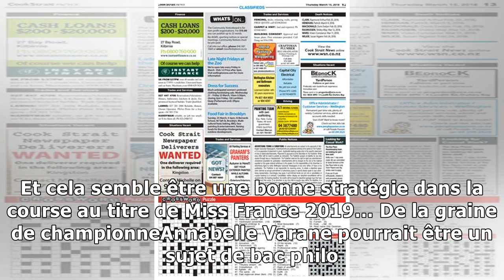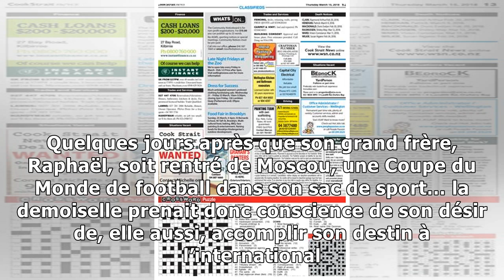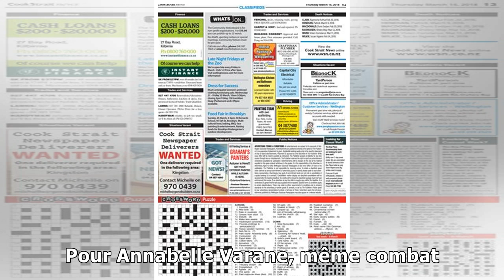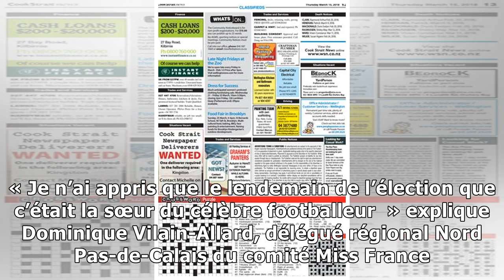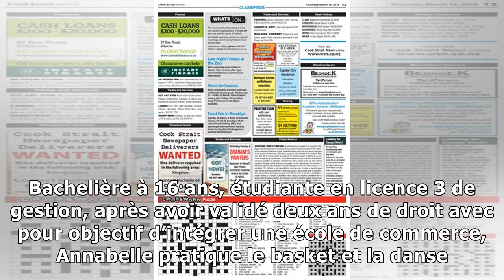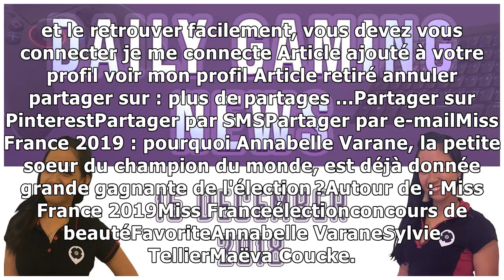news15/12/2018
Annabelle Varane, la petite sœur du champion du monde, a choisi la discrétion sur son lien de parenté avec son grand frère, le footballeur Raphaël Varane. Et cela semble être une bonne stratégie dans ...